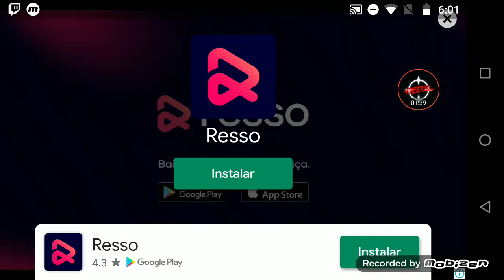HILL CLIMB RANCING 2 - UM HOMEN E UM MOTOCROSS - CROSSLANDIA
olá eu sou CrossLandia e jogo Hill Climb e amo o MotoCross